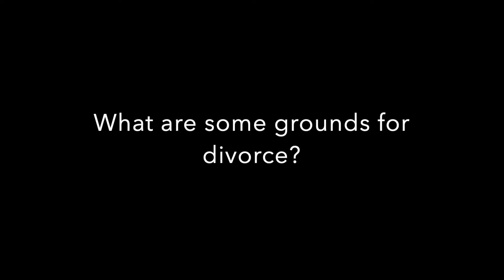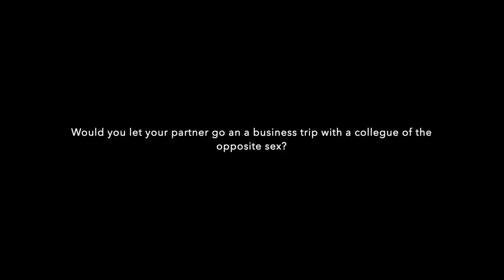Capital People On The Question of Infidelity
CapitalPeople We took to the streets to breathe life into the people’s opinion on Infidelity and trust!!